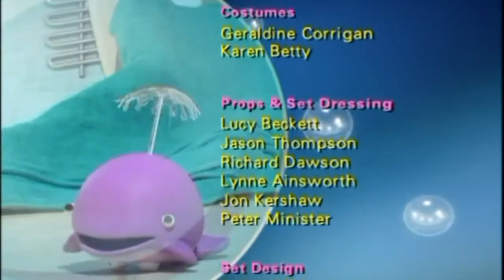Tubb The Pirate Reversed